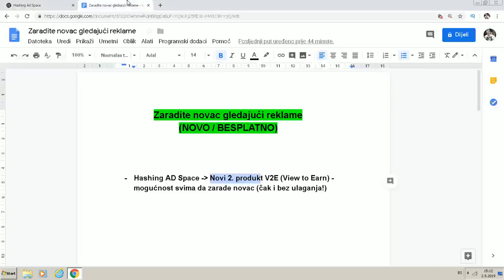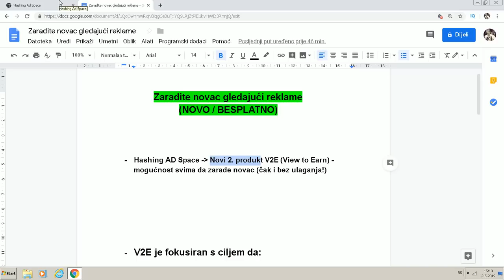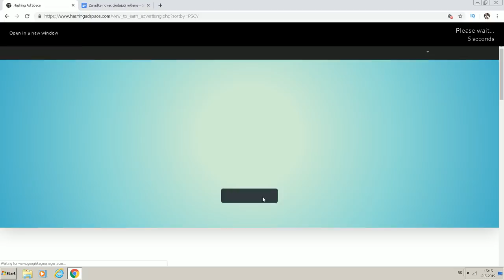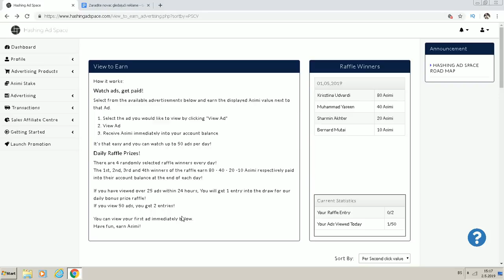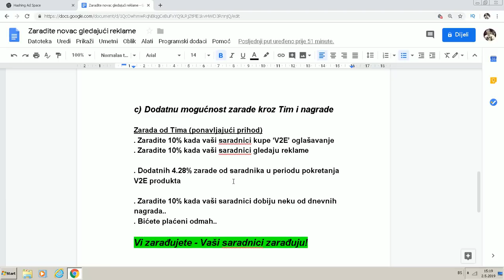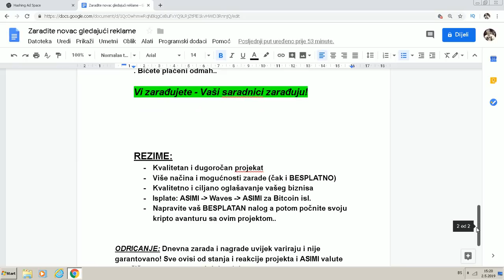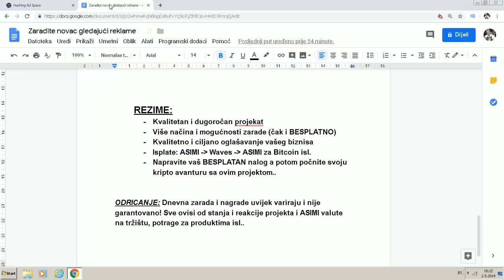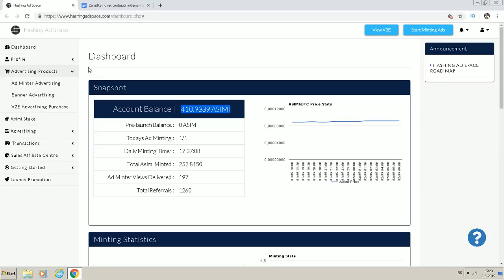Kako Zaraditi Novac Gledajući Reklame?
✔️ Napravite BESPLATAN nalog u ovom projektu i počnite da zarađujete gledanjem reklama